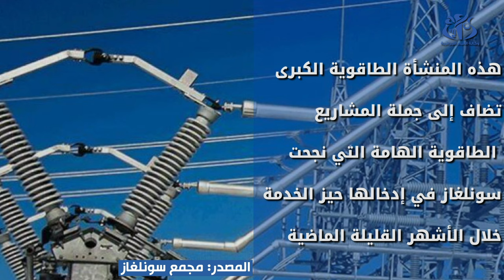مجمع سونلغاز: الانطلاق في التشغيل الجزئي لأكبر محطة لإنتاج الكهرباء في الجزائر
الجزائر - أعلنت سونلغاز عن الانطلاق في عملية التشغيل الجزئي لأكبر محطة لإنتاج الكهرباء في الجزائر و المتواجدة بولاية مستغانم, و هو ما سيسمح بتدعيم الطاقة الإنتاجية الوطنية بـ 450 ميغاواط كمرحلة أولى.